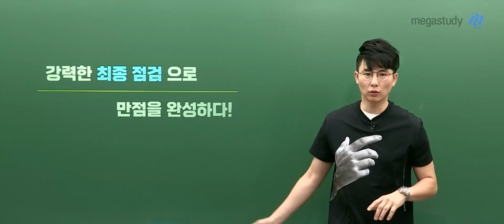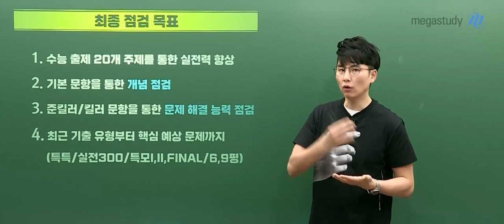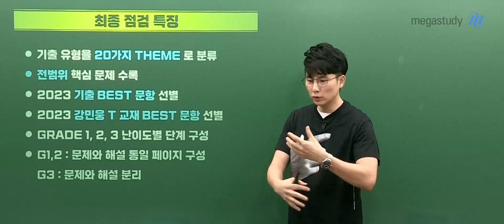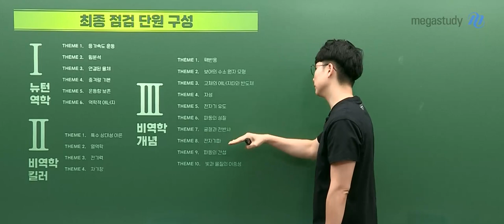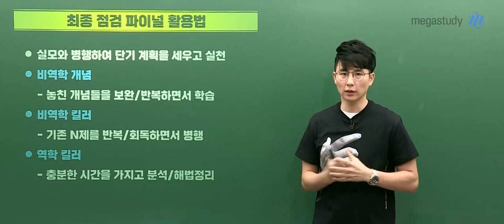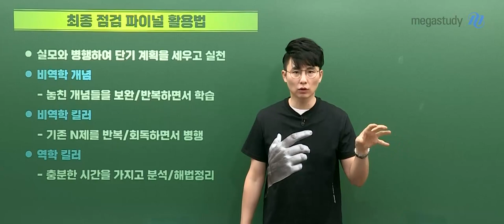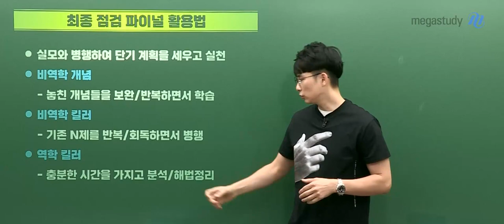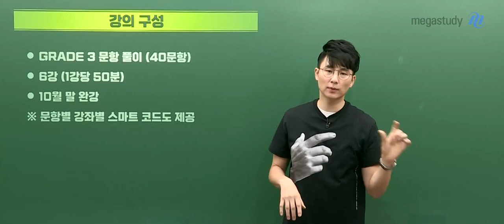[메가스터디] 물리학 강민웅쌤 - 물리학l 2023 강민웅 물아일체 최종점검 OT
물리학 강민웅 선생님의 물리학l 2023 물아일체 최종점검 OT 영상입니다.